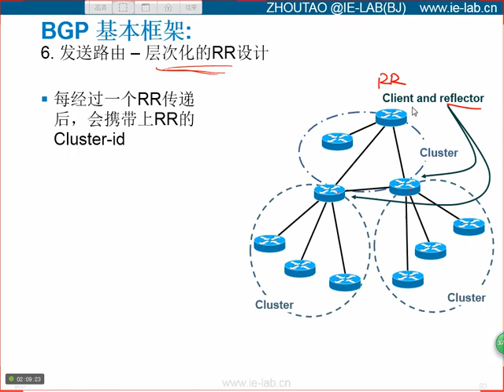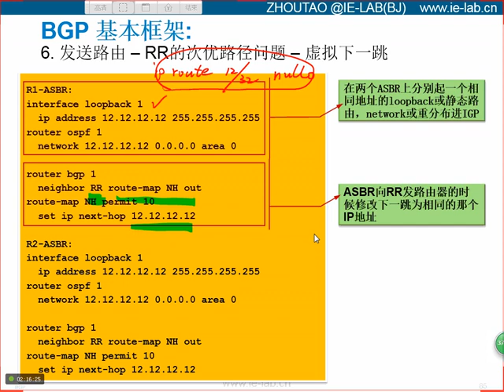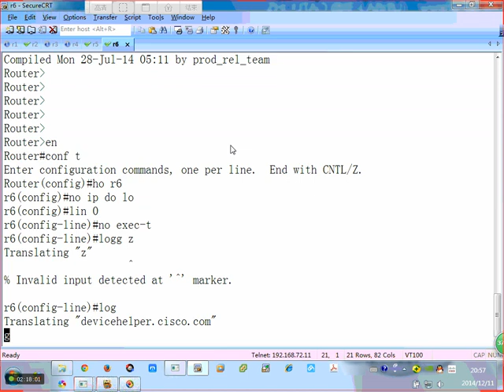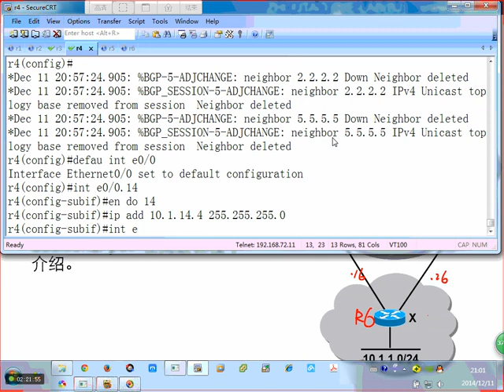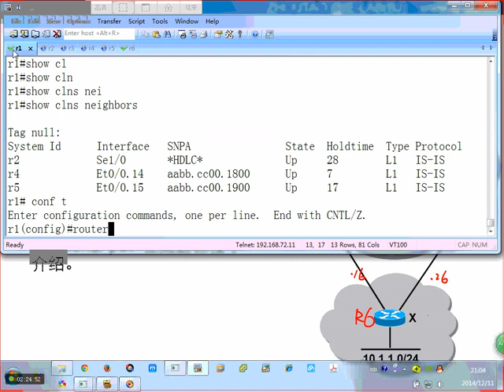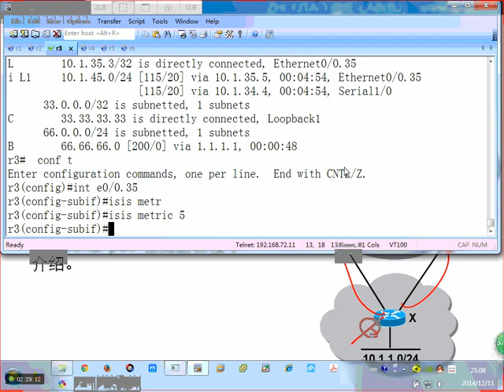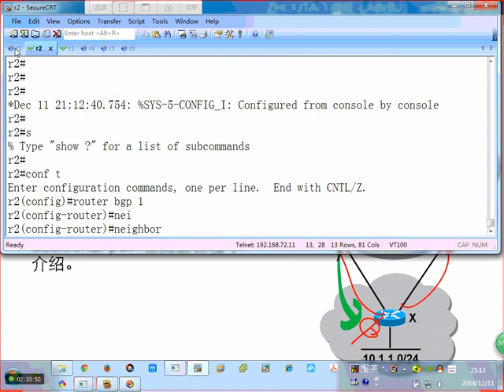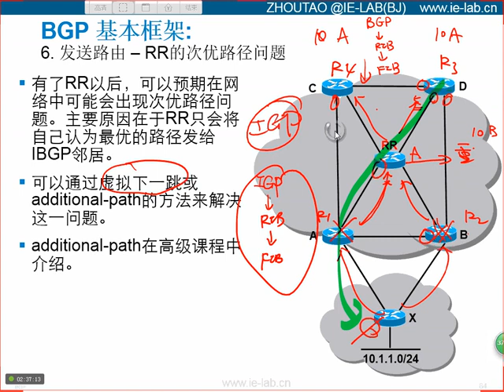第十七节：发送路由 - RR次优路径 - 虚拟下一跳